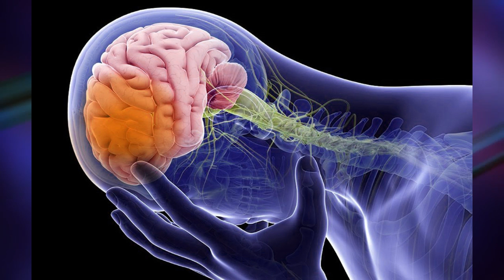NEUROCIRUJANO | ¿Qué es la hidrocefalia 🤔?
¿Qué es la hidrocefalia 🤔?

👨‍⚕️ El Neurocirujano Francisco Guerrero Jazo, nos explica cuáles son las causas, sus síntomas y si existe algún tratamiento para mejorar la calidad de vida del paciente.